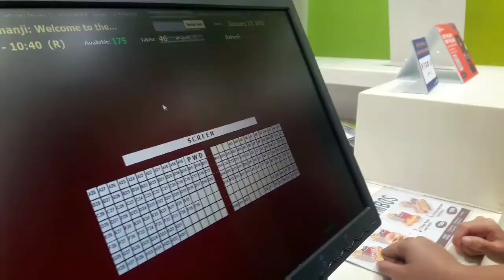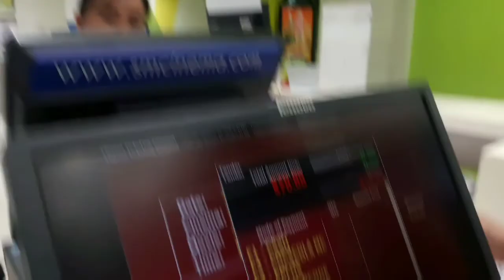MAY BUNNY SA MALL🐇😂 | VLOG14 | Leez Pilapil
Sister bonding. hahaha. Natuloy din manood ng movie. 😂😅

QUESTIONS:
Name: Leezie Pilapil
Age: 18 years old
Camera: SamsungA3
Editor: FilmoraGo